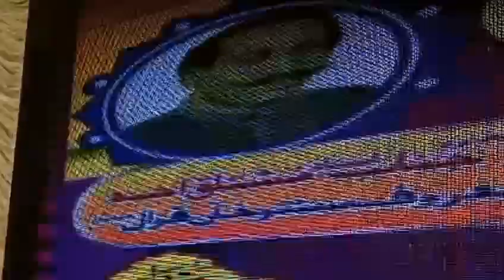Life Performance Ustad Santu Khan's death anniversary 2024)))+92)03014294257